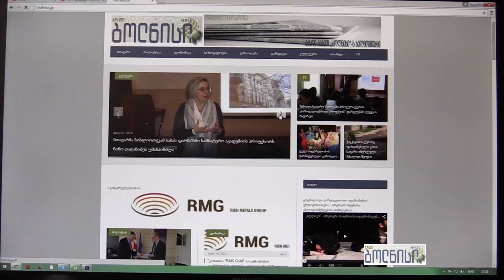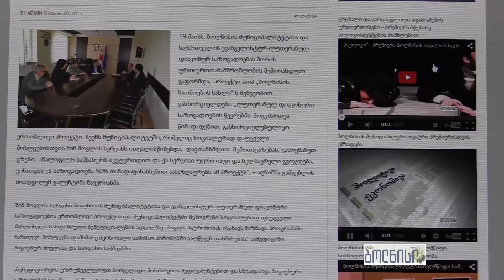„ხალხის რჩეული 2014" - BOLNISI.GE- ზე ჩატარებულ გამოკითხვაში გამარჯვებულთათვის სიგელების გადაცემა